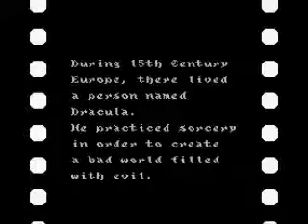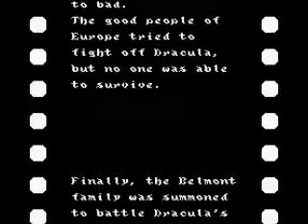(Nintendo) Castlevania 3 Rom Hack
Hello everyone and welcome to another random rom hack. Today, I bring you a rom hack of Castlevania 3 that I don't know if it is complete or not. To me, this game was fun to play but I know that everyone's opinion's aren't the same. I hope everyone enjoys.